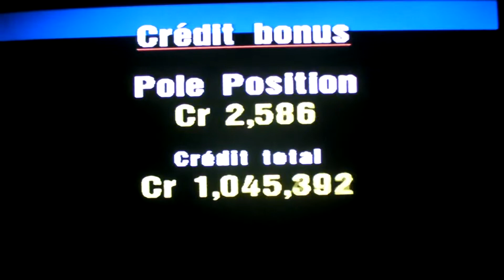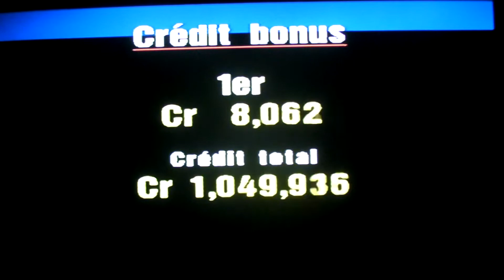Gran Turismo 1 : Championnat Royaume Uni VS Japon (1ere course)